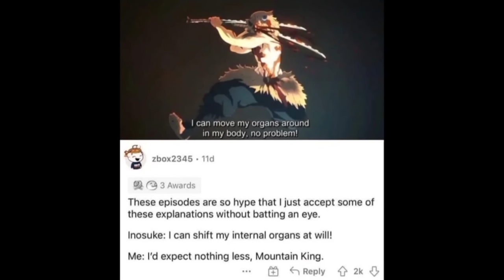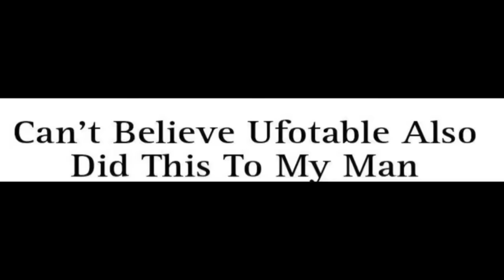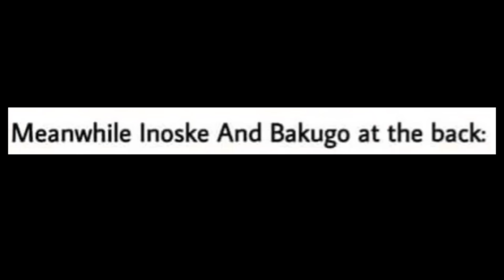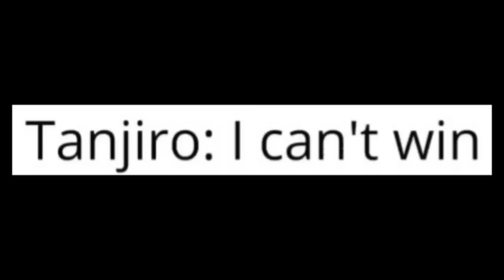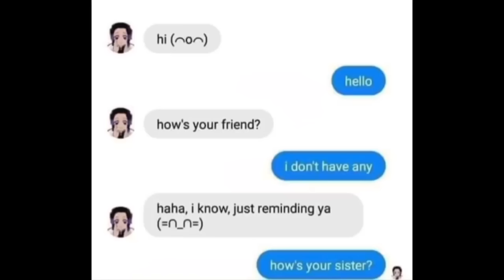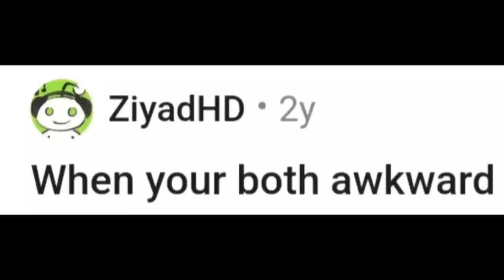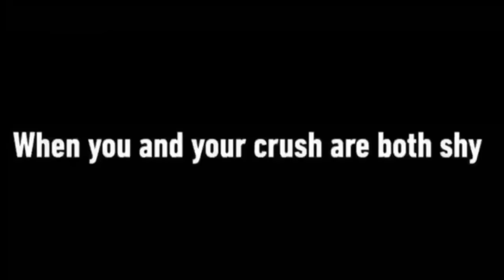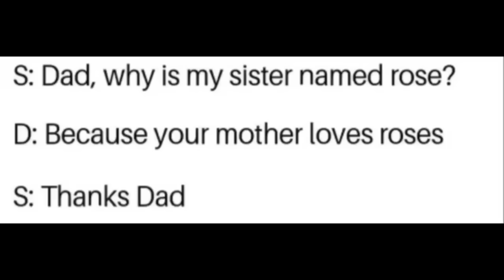300 FUNNY DEMON SLAYER MEMES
demon slayer,
demon slayer epic fight,
demon slayer shape of you,
demon slayer tycoon script,
demon slayer song,
demon slayer react to tanjiro,
demon slayer react,
demon slayer season 3 episode 1,
demon slayer parents react to them,